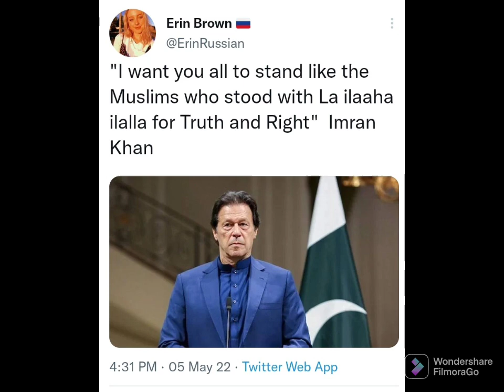Pakistani Former PM Mr İmran Khan lives in the Hearts of Russian Peoples...🇵🇰❤️🇷🇺